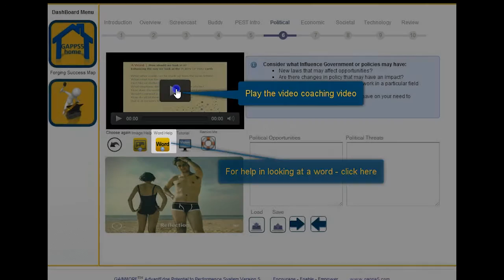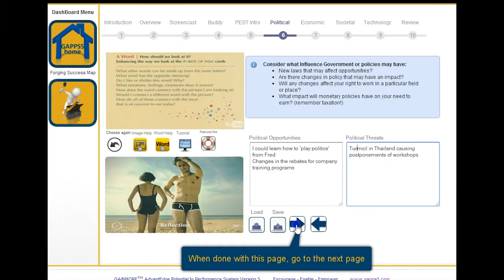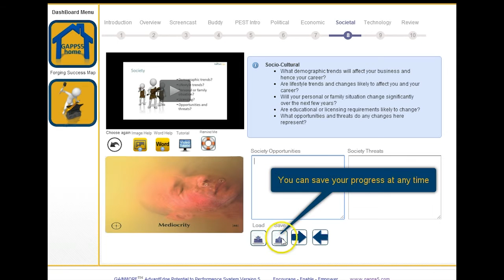GAPPS5 Screencast How to use The Coaching Game in GAPPS5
How to use The Coaching Game cards from Points of You in the GAPPS5 system.